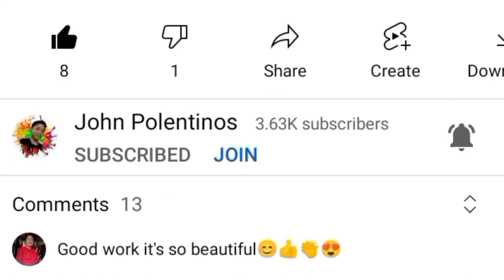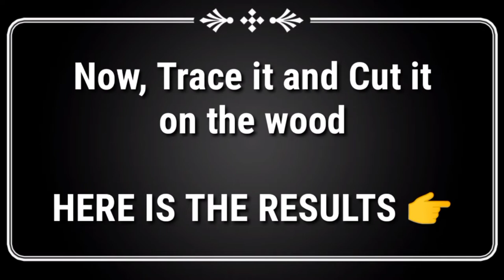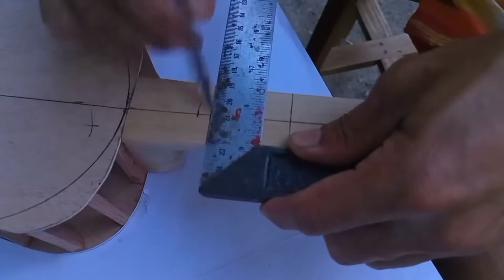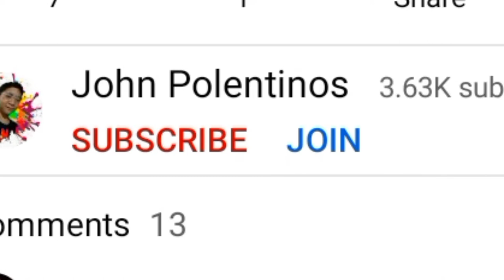How To Make Simple DIY Wood GUITAR for School Project | With Beautiful Design and Ideas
In this video I will teach you on How To Make Simple DIY Wood GUITAR for School Project | With Beautiful Design and Ideas. This the best video for on how to make simple diy guitar with design ideas

Tools that I for my Vlog:
➡️ CELLPHONE Only
➡️ RING LIGHT

Materials That I used:
➡️ Wood
➡️ Cardboard
➡️ Beast Band
➡️ Construction paper
➡️ Nylon
➡️ Glue
➡️ Ballpen